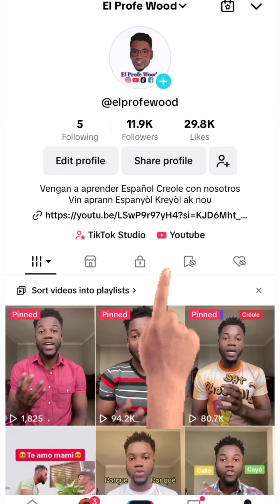Uso de “ cuándo " y " Cuánto ” en español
En este video aprenderán el Uso de  “ cuándo " y " Cuánto ” en español